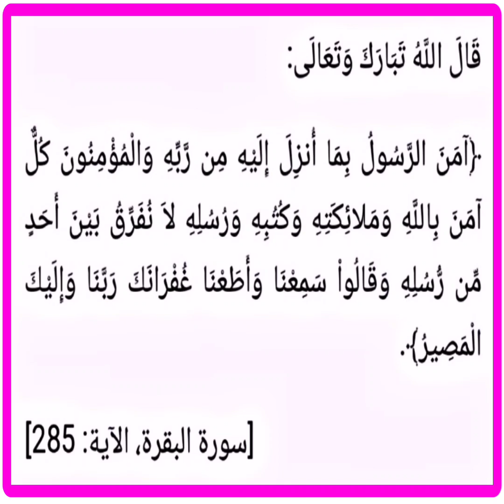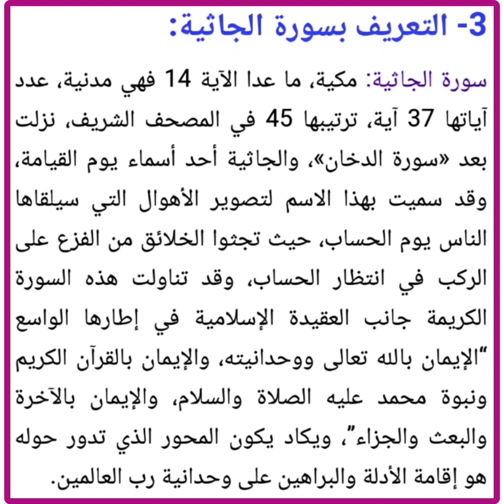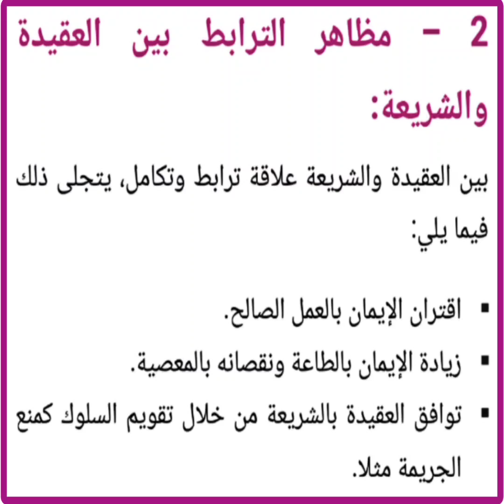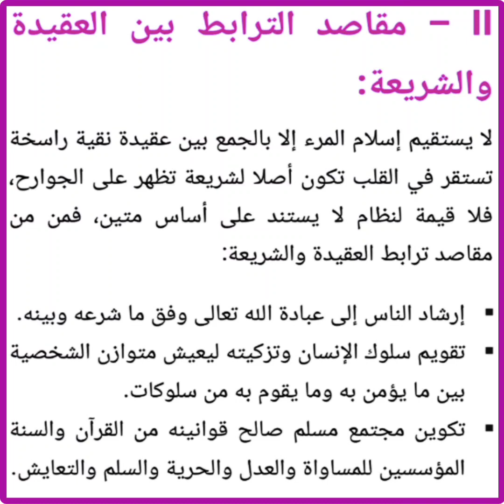د: في رحاب التربية اسلامية : البعث والحساب للجدع مشترك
مكون التزكية للمستوى الجدع المشترك البعث والحساب.
البعث والحساب للجدع المشترك علمي مادة التربية الإسلامية.
 البعث والحساب مكون التزكية مادة التربية الإسلامية الرحاب في التربية اسلامية